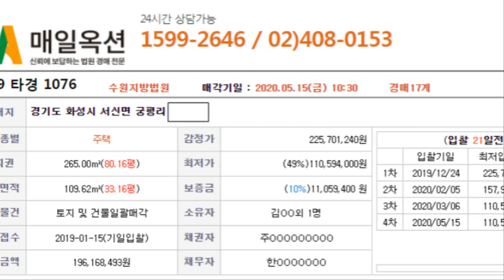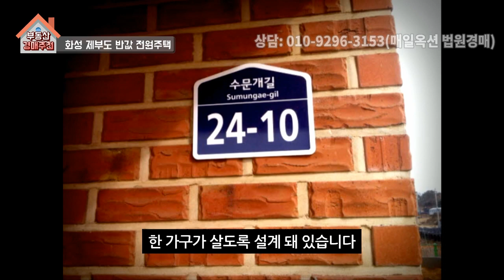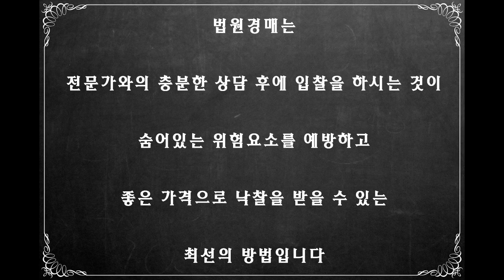[부동산추천]화성 제부도 전원주택이 반값으로 경매에 나오다?/권리분석포함/볼륨UP!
※음성으로 권리분석해드렸으니 볼륨을 높혀주세요!
※권리분석은 개인적인 견해이니 본인의 판단에 의하여 결정하시기 바랍니다

안녕하십니까 매일옥션입니다 ^ _^
이번에 보여드리고자 하는 물건은
우리나라의 땅끝 해남에 위치하고 있는 농가주택입니다.

관심이 있으신 분들은
좋은 물건 놓치지 마시고
이쪽으로 연락해주세요!